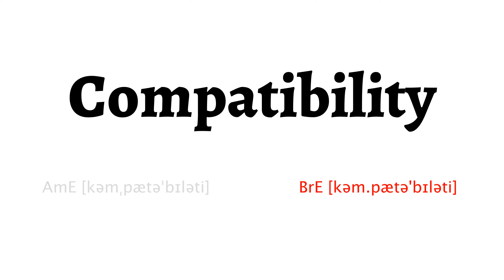How to Pronounce compatibility in American English and British English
Learn how to say compatibility with HowToPronounce Free Pronunciation Tutorials.

This video shows you how to pronounce compatibility correctly in American English and British English.